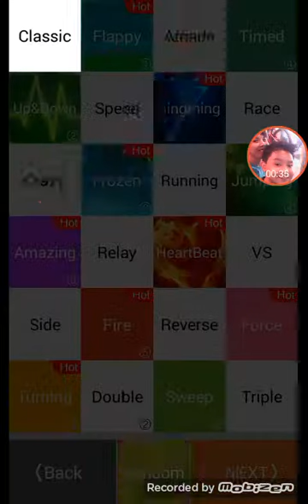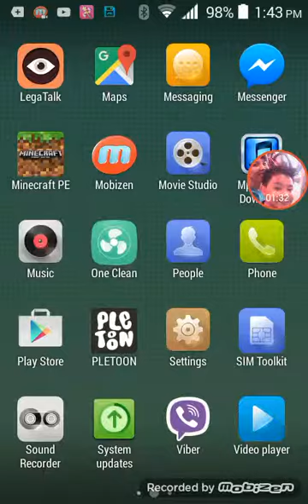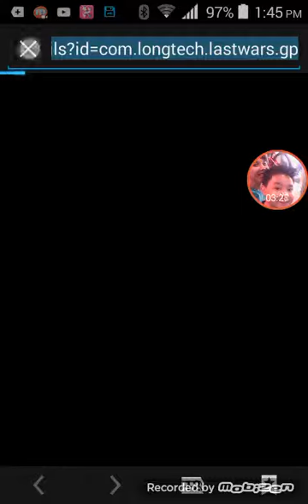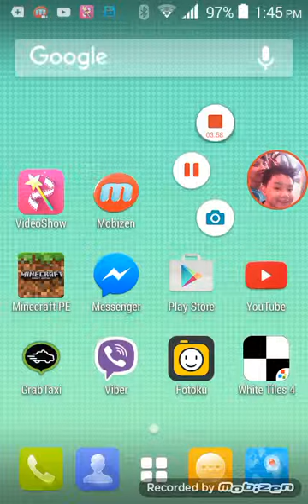FIRE!-White Tiles 4 (1)